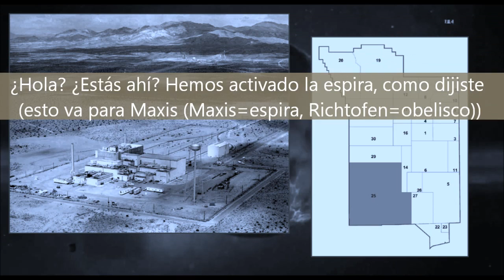CoD Black Ops 2 Zombies || Jackass Flats, Nuketown, Tranzit y Marlton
¿Cómo empezó Black Ops 2? ¿Qué hacía Marlton en Nuketown? ¿Quiénes son las voces de la televisión de Tranzit? ... Vamos a descubrirlo! :)

Como siempre, se me hace tarde la hora de subir vídeos (son las 2 a.m. en España xD) porque estoy super ocupado con los exámenes y tal.

Como siempre también, espero que os guste este vídeo. Aquí hay menos humor, pero porque me gustaría que prestarais atención y debatierais un poco sobre el tema en los comentarios :)

Y, como siempre, responderé a los comentarios mañana, en cuanto pueda conectarme al PC después del insti XD

Un saludo chicos, espero que os guste, nos vemos! ^^